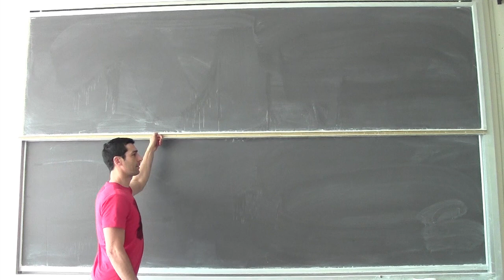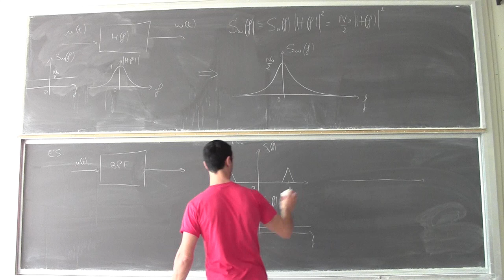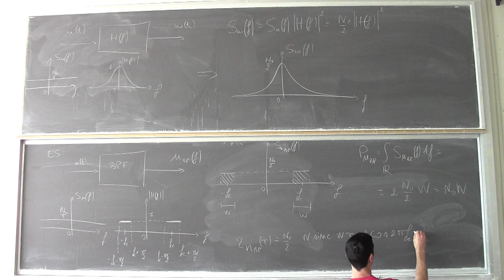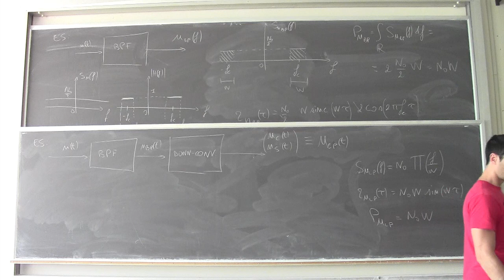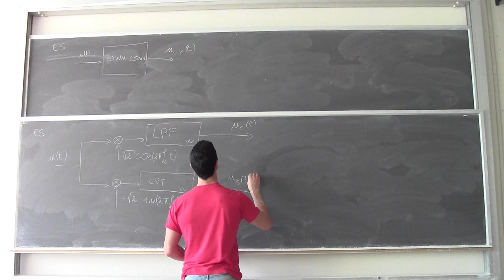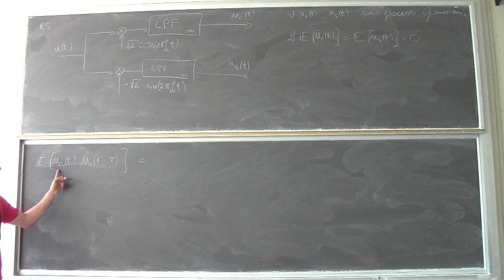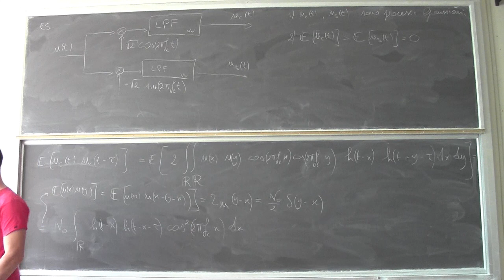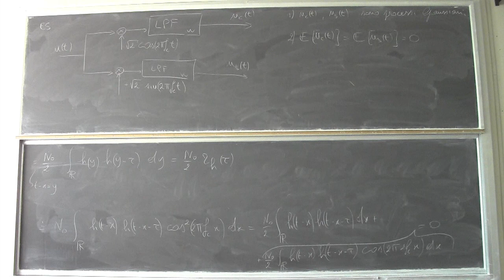Fondamenti di telecomunicazioni Lezione5a